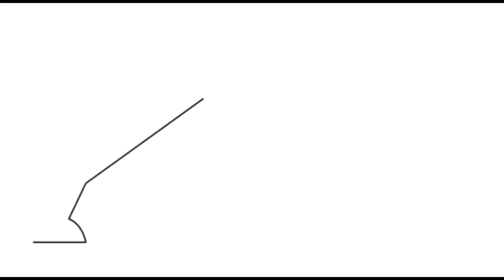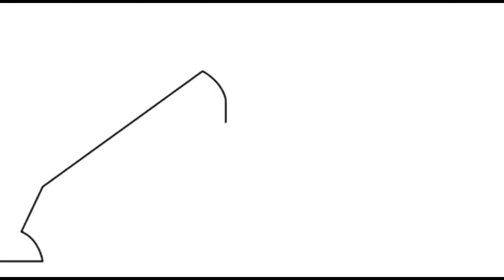5*4*3*2*1 Book Tag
Finally joining in on this tag!! It was so fun to talk about some books & authors I don't normally talk about.

5 Books You Love
4 Auto-buy Authors
3 Favorite Genres
2 Places You Read
1 Book You Promise to Read Soon